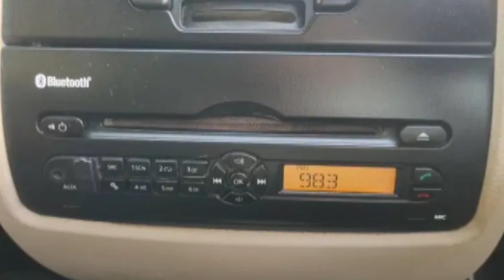TATA Nano for sale 🤩 | ₹50,000 only | Low budget car 😱 | Finance Available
TATA Nano for sale 🤩 | ₹50,000 only | Low budget car 😱 | Finance Available | cars

Hashtag #️⃣